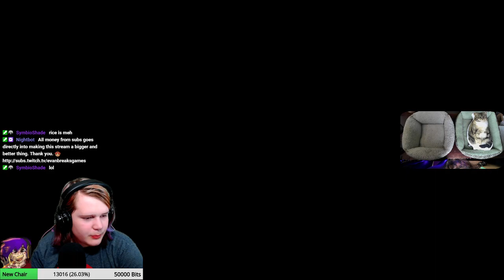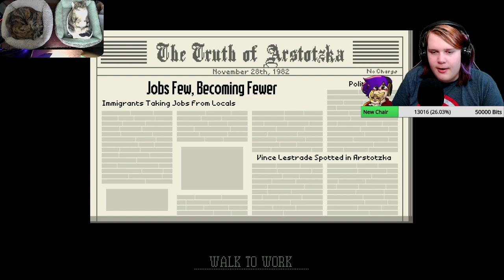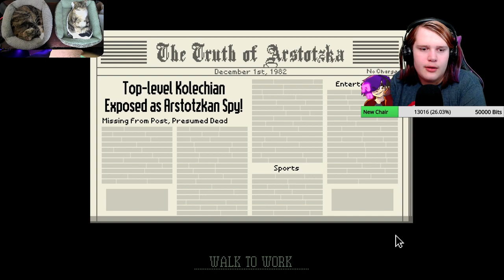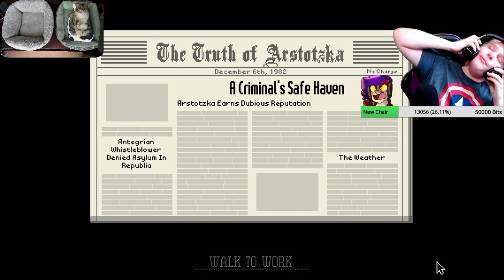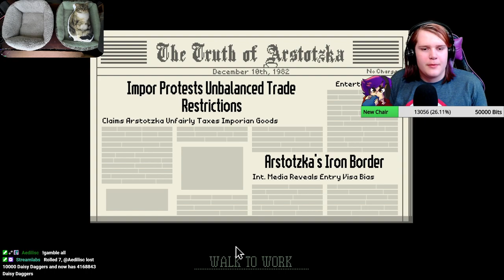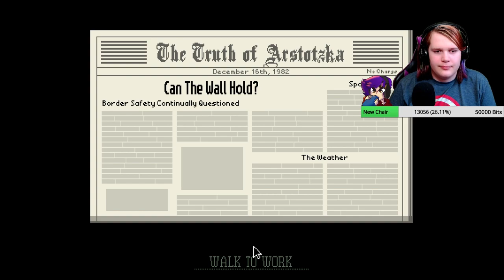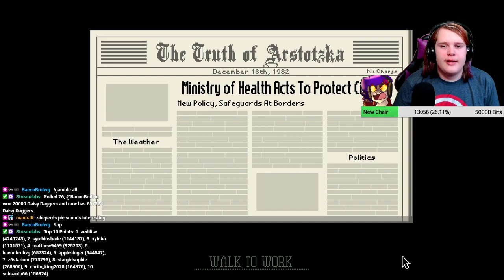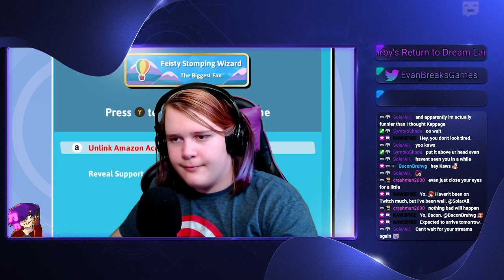Almost screwing up Ezic ending while sleep deprived | Papers, Please (4YS - Part 5)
This is the fifth and final part of my 24 hour livestream to celebrate 4 years of streaming! All parts in order can be found